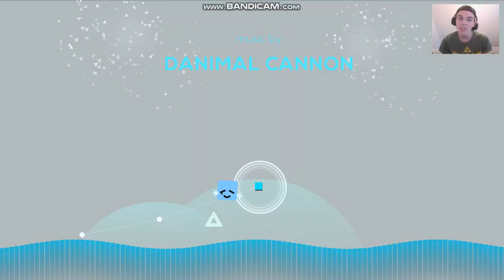IS THIS THE END OF THIS GAME CREATED BY THE ONLY SATAN!! - JUST SHAPES & BEATS - FINALE (OR NOT!) #2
It will be a long description, if I do every song at a time. So I will give you a LINK, where you can click on a song that you want and then play it on the next pop-up link.